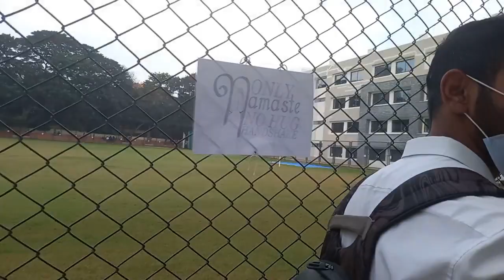Inside the PR Shoot at St. Joseph’s University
Hey fam! 👋 Look here for some important tips and info ✨

✨ Pro Tip: Watch the video in 720p quality for the best experience! ✨
Here’s how:
1️⃣ Tap the three dots in the top right corner of your screen.
2️⃣ Click on "Quality."
3️⃣ Select 720p—enjoy!

𝐃𝐞𝐬𝐜𝐫𝐢𝐩𝐭𝐢𝐨𝐧:
Take a peek behind the scenes of the PR team photoshoot at St. Joseph’s University, Bengaluru. See how creativity and teamwork come together to capture the essence of campus life. Don’t miss this exclusive look at the making of a memorable photoshoot!

𝐓𝐢𝐦𝐞𝐬𝐭𝐚𝐦𝐩𝐬:
Intro: 00:00 | Outfit - 0:24 I Auto Ride: 0:55 | Reached College:- 1:26 | Photoshoot Begins: 1:51 | Talking: 1:55 | Food: 2:14 | Staffroom Diaries: 2:29 |Going Out- 2:51| Enroute Commercial Street:- 2:55 | Returning Home: 3:30 | Update: 3:39 | Bye - 4:53

𝐀𝐛𝐨𝐮𝐭 𝐌𝐞:
Here, I share tips to grow your YouTube channel and achieve your goals because I didn’t have anyone to guide me when I started, and I want to make it easier for you!  Also post fun lifestyle videos you’re sure to enjoy. 💖

Woahhh!!! You made it all the way here 😍 Thank you so much, I love you tons! 💖